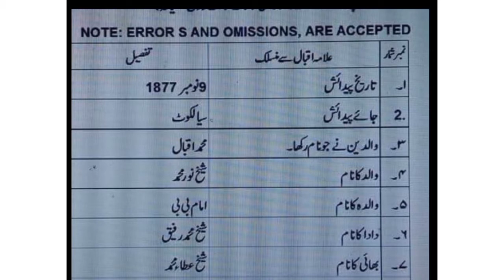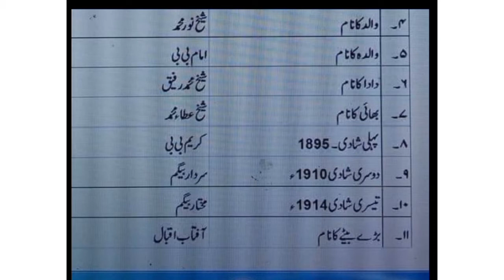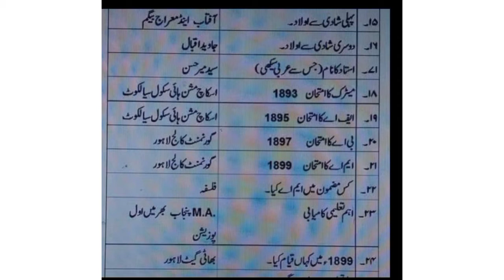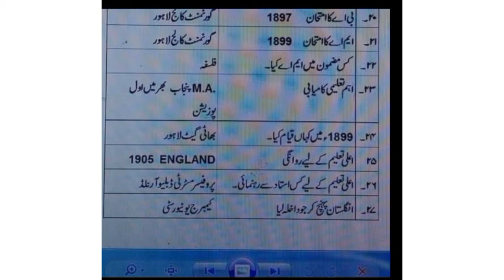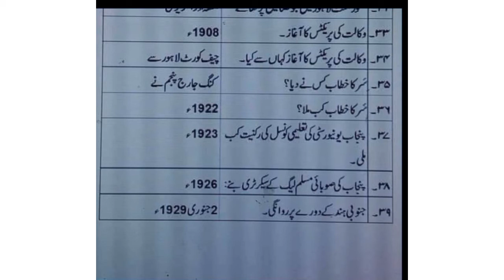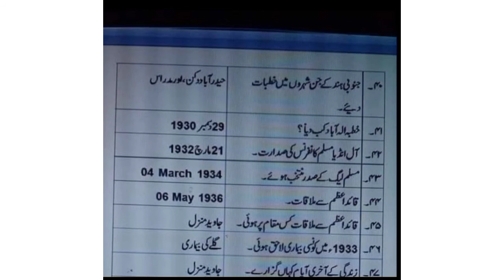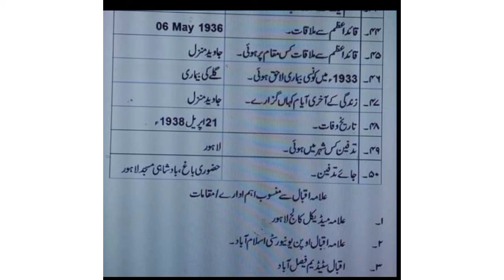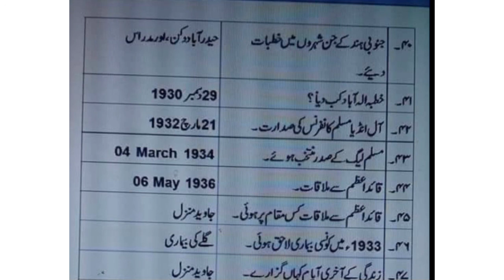Allama Muhammad Iqbal A to Z MCQS